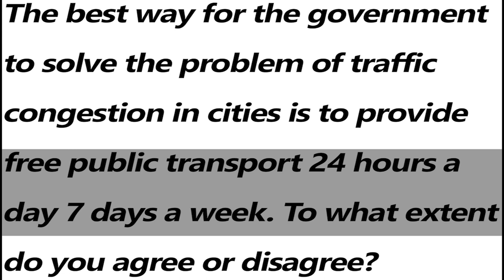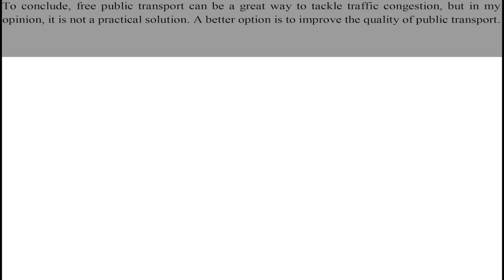IELTS Academic Task 2 Essay - Sample Answer Band 6.0 | English Mentor